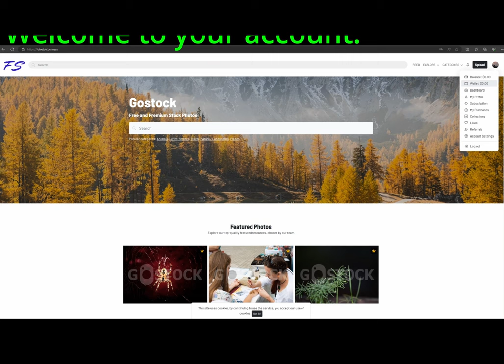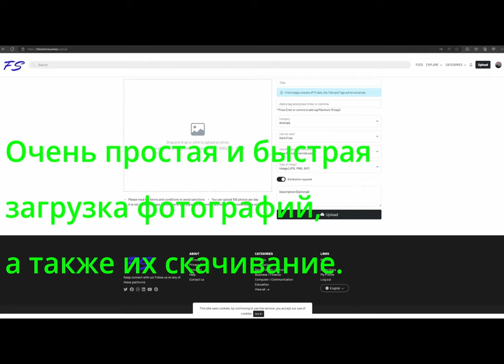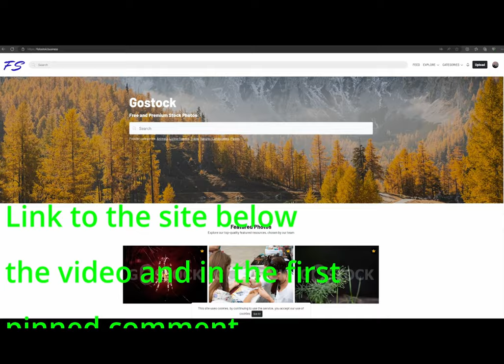FIRST SPIN JACKPOT,600 000. Riches of India. 145 bonus games. 🔔 🤠🤑🤑🤑